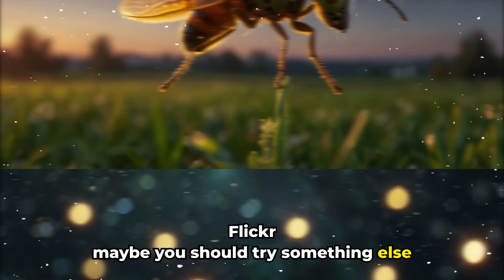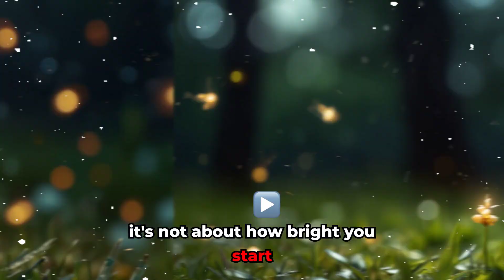English For Kid: a young firefly named Flicker had a big dream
a young firefly named Flicker had a big dream